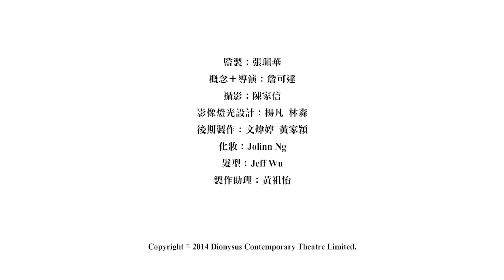神戲劇場第一屆大師班學員分享_衛詩雅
神戲劇場第一屆大師班學員衛詩雅的分享
一出道便當上幾齣電影的女主角，當時曾以為自己懂得演戲，但演了一段時間覺得不對勁⋯⋯適逢遇上大師班招生，於是便當上秋生和Olivia的學生。

這樣難得的大師班現已開始第二屆招生⋯⋯
「第二屆黃秋生 x 甄詠蓓大師班」
演技、台詞及形體深造工作坊

殿堂級華人演技大師．再度攜手開班教學

演戲，不只是演員自身的事，是需要打開所有感官觸覺。
提高靈敏度，才能將演技發揮得淋漓盡致。

香港金像獎影帝 黃秋生，縱橫影視舞台界二十多年，累積了豐富的實戰經驗和表演心法，憑其嚴厲、辛辣­­的個人風格，加上獨到且鋭利的目光，看穿演戲中各種虛情假意，擅長辨識誰是真演員、­誰­是假戲子。

是次再度夥拍劇場全才奇女子 甄詠蓓 – 集導演、編作、演員、教學、寫作於一身，並發展出一套以形體為美學的獨特教學方法，她­­的一雙慧眼能洞察演技優劣，擅於誘發演員內在潛能，增強可塑性和創造力。

兩位演技大師於2013年9月首度共同開班授徒，學生來自不同範疇，有影視界的專業演­­員，亦有從事幕後工作的創作人，無不從課程中得到啟發，突破原有的表演的習慣和框架­。

課程簡介
課程一：一點出發 (A班)　2015年1月19日至25日
教學重點：由微至大，創造角色

很多演員都有個錯誤觀念，就是把演戲想得太過複雜，或是分析過度、或是感情氾濫，以致­­角色性格不明、面目模糊，演出令人難以信服也毫不動容。

「一點出發 」是黃秋生累積多年後的演戲心法，在課程中教授的不是演戲「加」法，而是「減」法。一­­行一步，一顰一笑，一件物件，一張椅子，其實充滿無盡可能，有待發掘。學員學習由外­在­到內在（outside in)，發現演戲的核心所在，找到最精準的切入點，以簡潔勝於繁雜，從一點出發，進入­­演戲浩瀚無盡的領域。

回歸簡單，才能發現作為演員的無限可能。

課程二：一眼關七 (B班) 2015年1月28日至2月3日
教學重點：打開官感，情感澎湃

純真的孩子，率性自然，無拘無束，令人羨慕。而成年人，卻被社會上各種規範限制了行為­­和思想，久而久之，連身體感官的靈敏度也被漸漸喪失。

作為演員，戲演多了，壞習慣也多了，最後只會越來越樣版化，毫無吸引力。原因是他/她­­的感官閉塞，就像人體經脈一樣，被毒素阻礙了血液運行的流暢度，如不處理，後果嚴重­。

「一眼關七」乃針對演員感覺靈敏度的問題，透過抽絲剝繭的戲劇「療程」，將淤塞的思緒­­和感官打通，讓學員回復心清眼明的理想表演狀態。

上課時間： 每日早上10:30至下午4:30 （包括一小時午膳時間）
上課地點： 觀塘區排練室

課程費用： 一點出發 (A班) $20,000 一眼關七 (B班) $20,000
報名費： $200 (只收取獲選進行面試者)

甄選方法: 有意報讀者需通過面試方接受其申請，神戲劇場將按申請人提供的資料進行考慮及作初步評­­審，再考慮是否邀請申請人進行面試。通過面試者將獲個別通知入讀及繳付學費詳情。

授課語言： 廣東話

歡迎任何專業演員或曾接受表演訓練人士報讀。